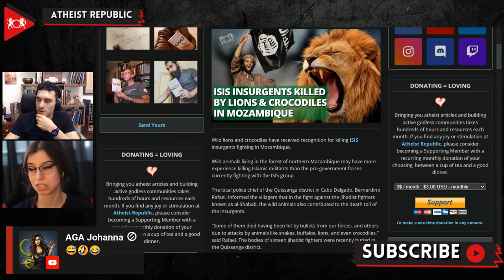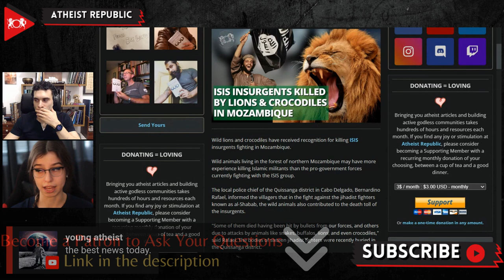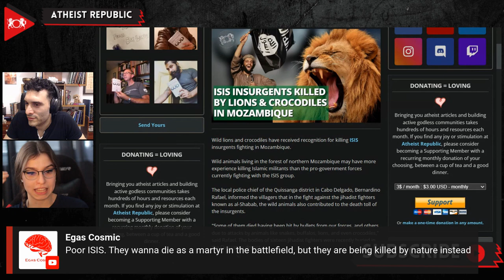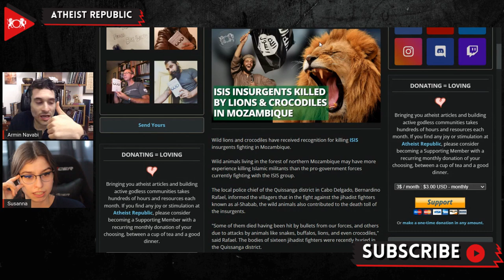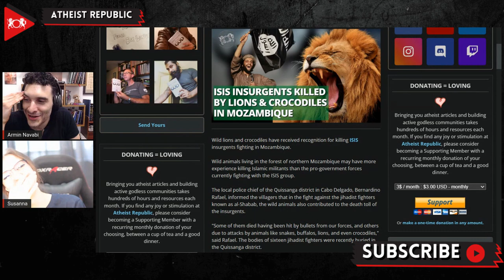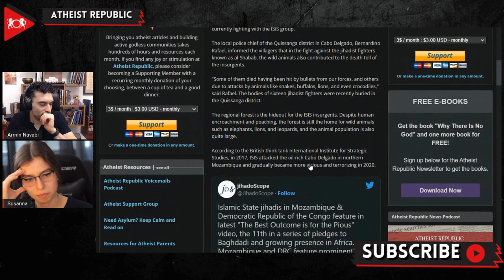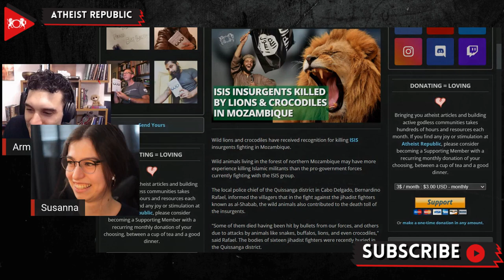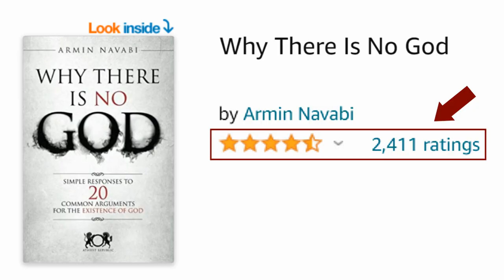ISIS Insurgents Killed By Lions & Crocodiles In Mozambique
Recent reports show that wild lions and crocodiles have killed many ISIS insurgents in Mozambique. Bernardino Rafael, the local police chief of the Quissanga district in Cabo Delgado, said that in the fight against the jihadist fighters, locally known as the al-Shabab, the wild animals contributed to the death toll of the insurgents. Snakes, buffalos, lions, and crocodiles living in the forest of northern Mozambique may have more experience killing Islamic militants than the pro-government forces currently fighting with the ISIS group. The regional forest is the hideout for the ISIS insurgents. According to the British think tank, International Institute for Strategic Studies, ISIS aims to create an internal power struggle in Mozambique by taking advantage of the socio-economic problems and ethnic and religious marginalization from the national government in Maputo. So far, over 950,000 people have left their homes for safety, and more than 4,000 have lost their lives in this war.

Source:
Location: Mozambique